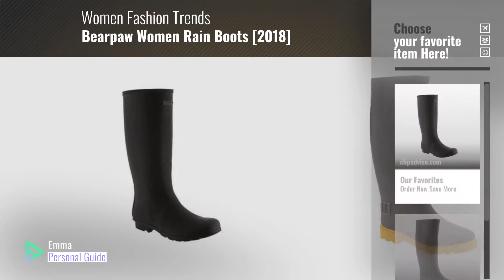Bearpaw Women Rain Boots [2018]: BEARPAW Women's Constance Rain Boot, Black Rubber, 7 M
- New! 2019 Black Friday / Cyber Monday Knee-High Women Boots Deals and Updates.

Black Friday / Cyber Monday BEARPAW Women's Constance Rain Boot, Black Rubber, 7 M by BEARPAW

Black Friday / Cyber Monday BearPaw Womens Linda Rain Boot Chocolate Size 8 by BEARPAW

Black Friday / Cyber Monday BEARPAW Women's Charlie Rain Boot, Black Rubber, 9 M by BEARPAW

Black Friday / Cyber Monday Bearpaw Emma Boot - Toddlers Youth - Hickory (13 M US Big Kid) by BEARPAW

Black Friday / Cyber Monday Bearpaw Emma Tall Boot - Youth - Black (5 M US Big Kid) by BEARPAW

Black Friday / Cyber Monday BEARPAW Abigail Shearling Boot - Toddler - Hickory (12 M US Toddler) by BEARPAW

Black Friday / Cyber Monday BEARPAW Womens June Closed Toe Ankle Rain Boots Black II Size 9.0 by BEARPAW